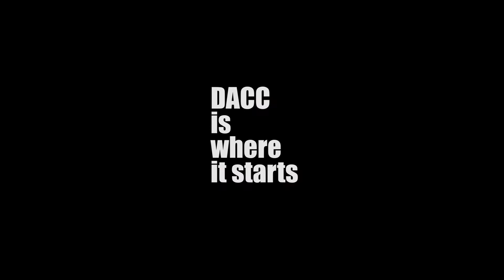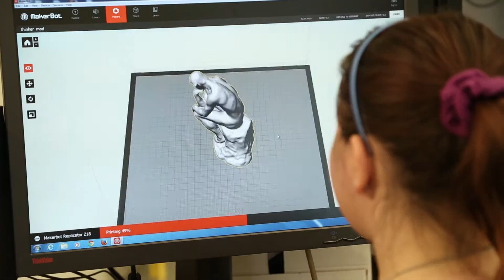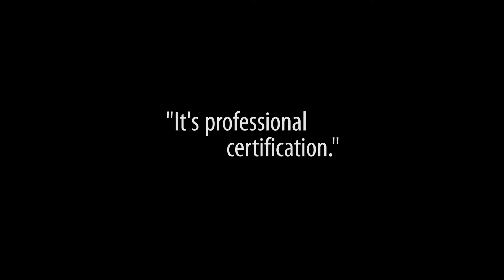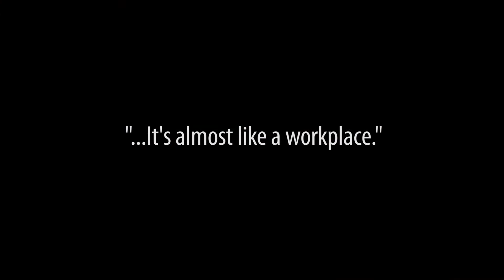DACC Technology Programs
DACC OFFERS IN-DEMAND PROGRAMS WITH HIGH STARTING SALARIES THAT WILL WORK FOR YOU.  ARE YOU AN INNOVATOR?  TRY ADVANCED MANUFACTURING.  A PROBLEM SOLVER? THINK ELECTRONIC TECHNOLOGY. HAVE AN INQUIRING MIND? MANUFACTURING ENGINEERING TECHNOLOGY IS THE ONE FOR YOU. A THRILL SEEKING DAREDEVIL? CONSIDER WIND TECHNOLOGY. WANT TO KNOW MORE? VISIT DACC.EDU OR CALL 443-DACC (3222).